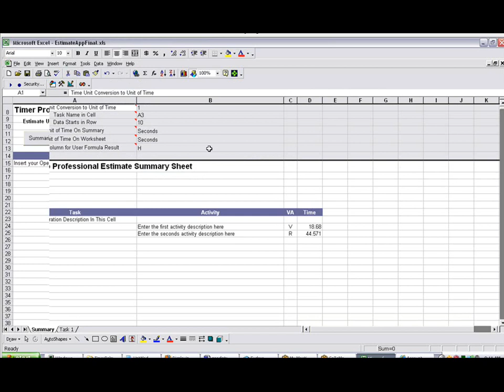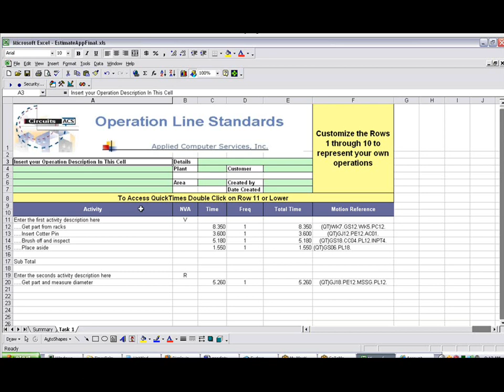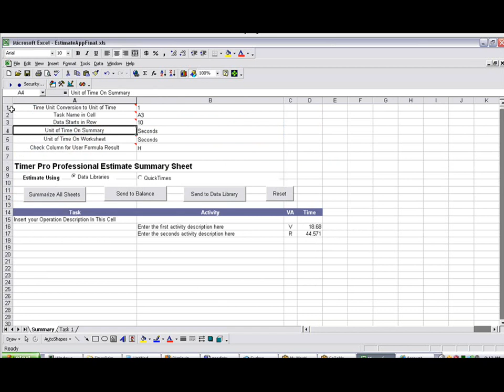CustomizingYourEstimates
Timer Pro - Excel Based Estimating - Customizing Your Estimates